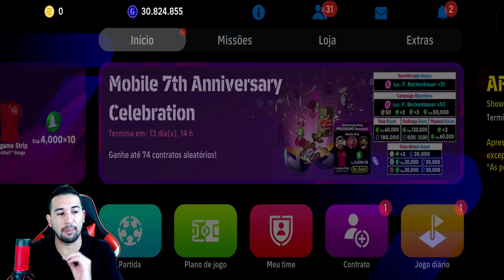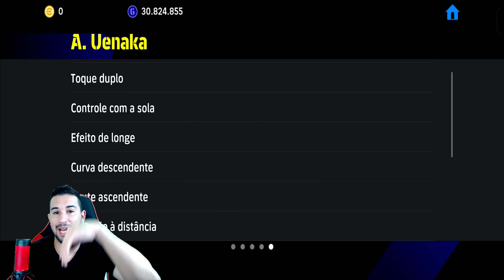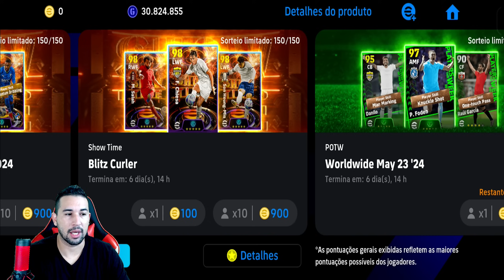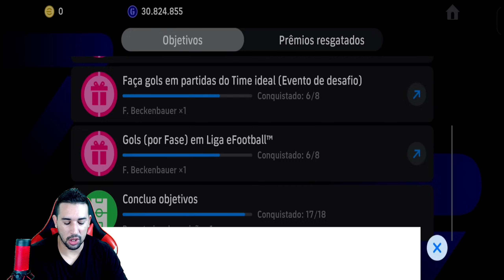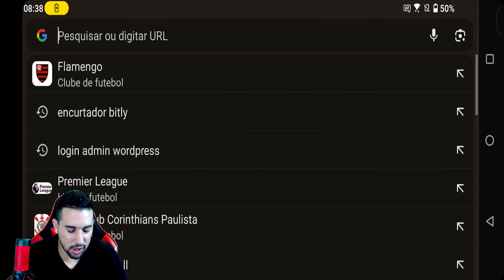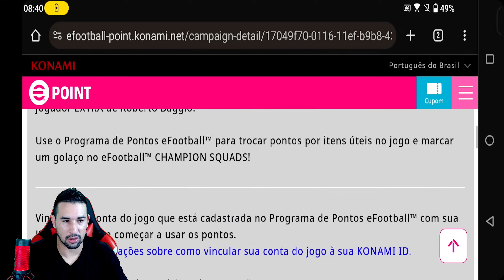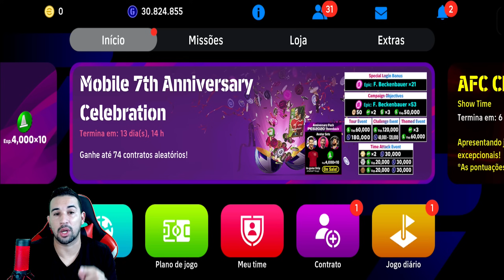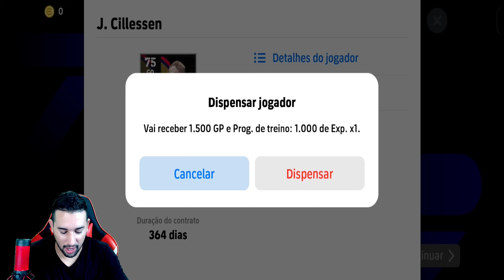ATUALIZAÇÃO! OS SHOW TIME DO CHUTE BUGADO VOLTARAM NO DIA DO ANIVERSÁRIO DE 7 ANOS DO PES MOBILE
COMO TER DUAS CONTAS DE EFOOTBALL 2024 MOBILE ATUALIZADO

NOVA CAMPANHA DE 7° ANIVERSÁRIO DO EFOOTBALL 2024 MOBILE

300 myClub GRÁTIS NO EFOOTBALL 2024 MOBILE

 300 myClub GRÁTIS NO EFOOTBALL 2024 MOBILE

2 NOVOS UNIFORMES NO EFOOTBALL 2024 MOBILE

8 DESTAQUES GRÁTIS NO EFOOTBALL 2024 MOBILE

                DOWNLOAD ÁREA

TAMANHO 》3,47GB

FABRICANTE 》KONAMI

ONLINE》SIM

SETUP PC

SDD 240GB

HD 1TB

RAM 16GB

SETUP SMARTPHONE

128GB DE MEMÓRIA

12GB DE RAM

16GB RAM

256GB DE MEMÓRIA